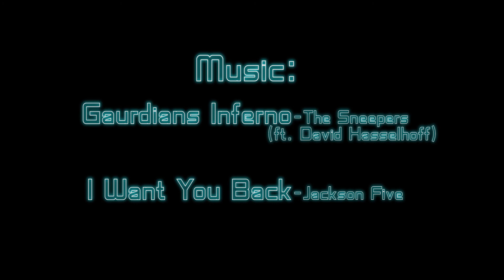Drawing Groot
Madi and Lexi's school project